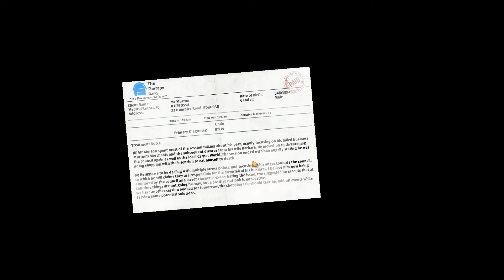I am Bread (With Beer!), Ep. 1 | Some Scrubs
Follow the link to see if your channel qualifies for RPM Network/Maker Studios